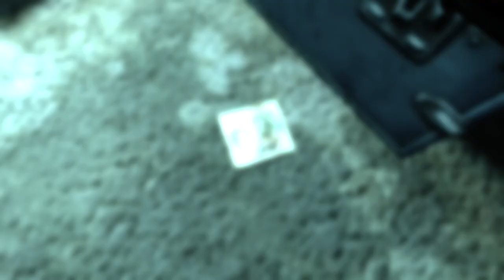FallOut 3 w/ Crow